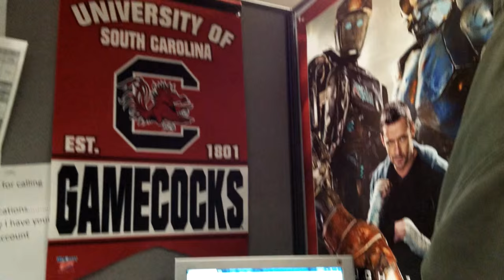LG G3 4K Test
Ultra HD aka 4k filmed at 3840x2160. Try it out and see how it looks. Will post some outside shows later.